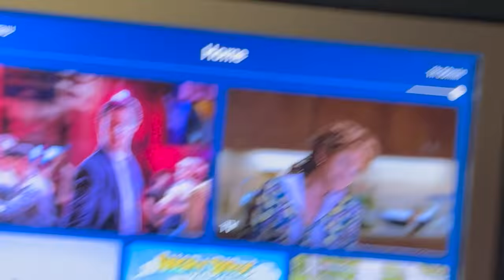HORSE RIDING SAFARI IN ZIMBABWE PART 1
Follow African Horse Safaris to get inspired for your own adventure!

Book your safari now!